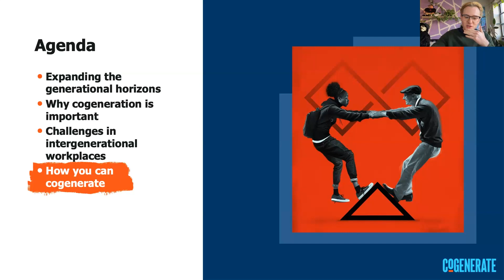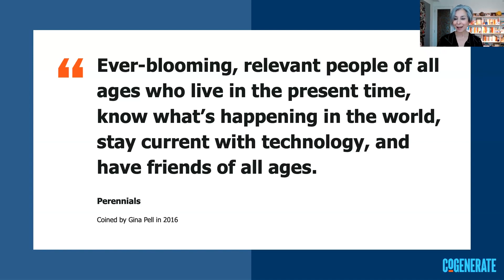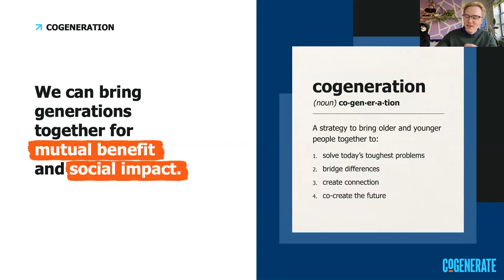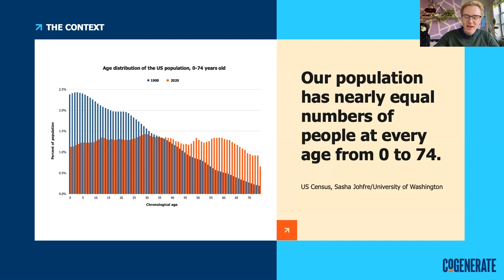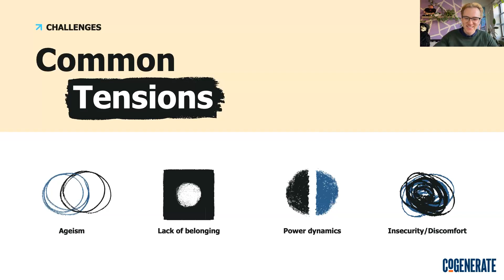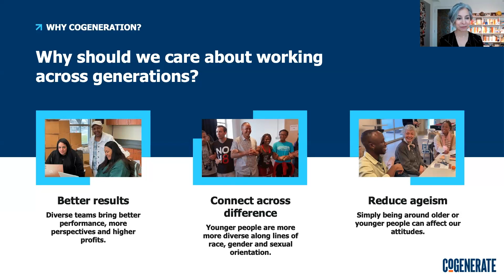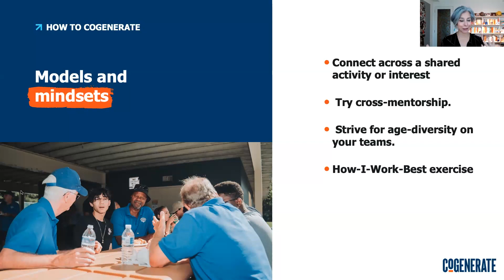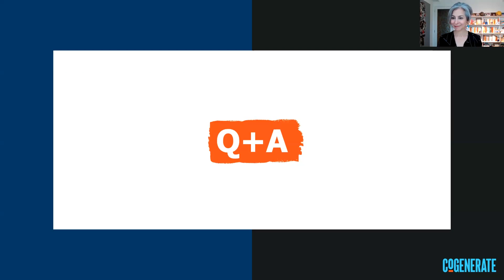Tapping the Talents of the Multigenerational Workforce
A workplace with four or five generations working side by side is not a problem to be solved; it’s an opportunity to be leveraged. This CoGen@Work workshop explores how to tap the different and complementary skills and talents of multigenerational teammates for big rewards.

You’ll learn how best to understand generation, age and life stage while avoiding stereotypes; how to communicate using a wide variety of styles to suit all ages; how to identify and acknowledge power dynamics; and how to cultivate an age-diverse team of creative problem-solvers.

Our presenters:
• Marci Alboher (Gen X) is a vice president at CoGenerate who has been reporting and writing about career and workplace issues for two decades. A former blogger and columnist for The New York Times, Marci is a VP at CoGenerate and an evangelist for the power of cross-generational relationships.
• Duncan Magidson (Millennial), is a digital communications specialist for CoGenerate who has deep experience designing and hosting multigenerational spaces. Duncan got his first taste of cross-generational collaboration working on a political campaign and is passionate about working across generations to co-create a better future.